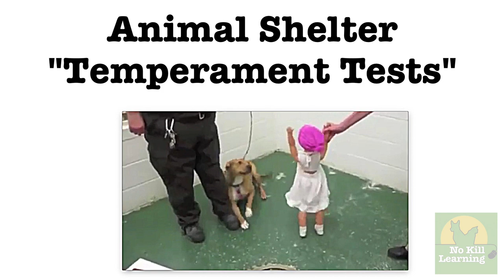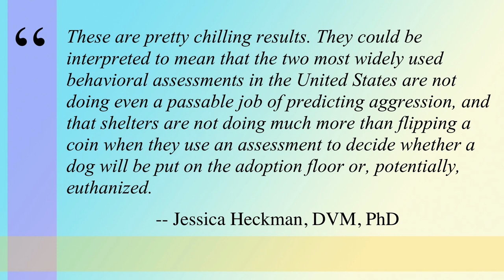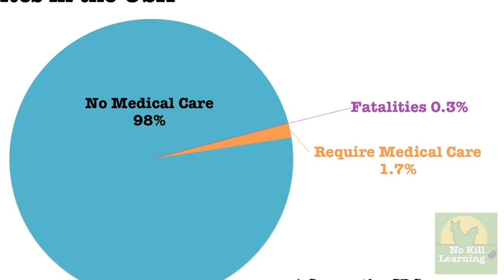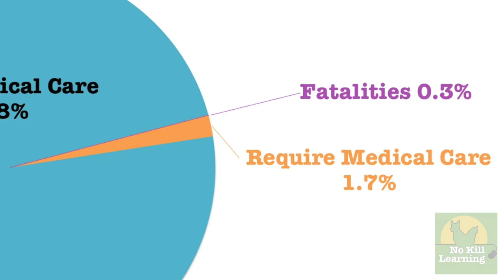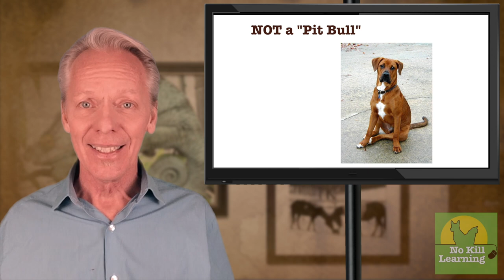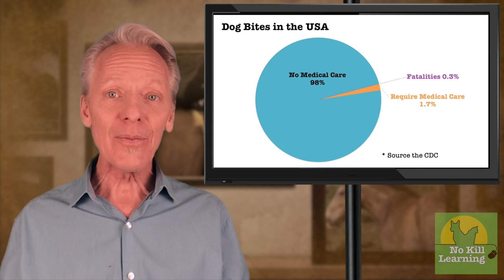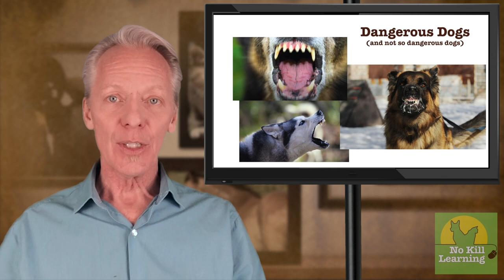Dangerous Dogs and Not So Dangerous Ones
People, listen up! We have a problem with dangerous dogs. And, no, I don't mean that packs of dangerous dogs are roaming our streets, or, even that dog bites are a serious problem in the Unites States.

No. I mean that they way we talk about and deal with the subject of dangerous dogs gets nearly everything wrong... find out more by watching this video.